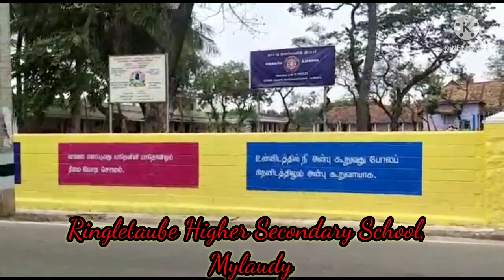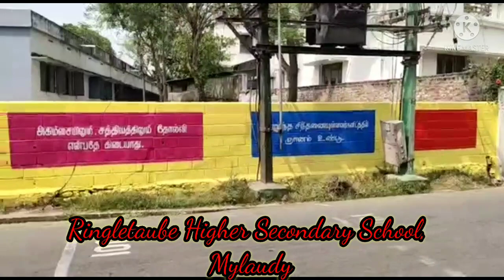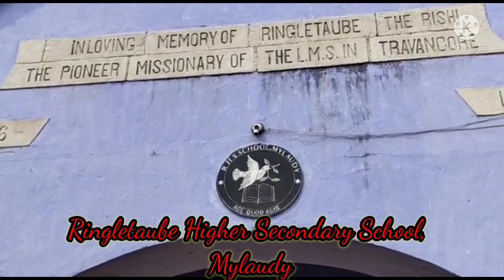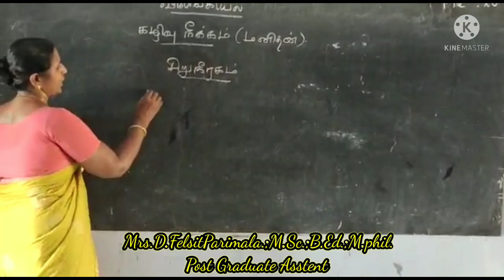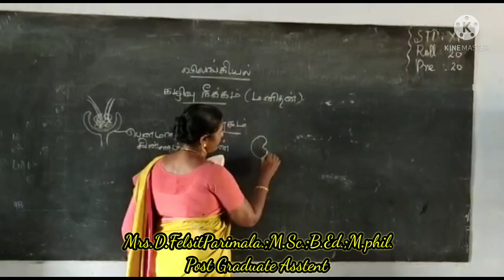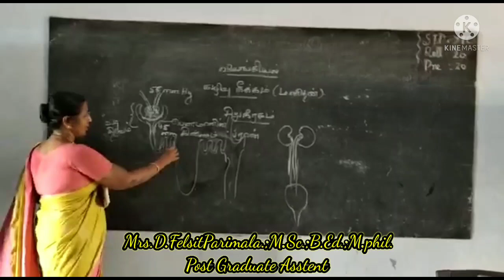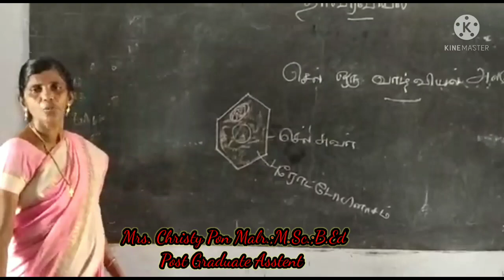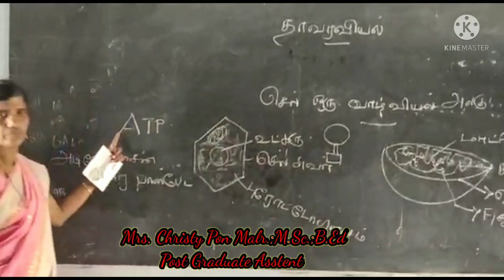Ringletaube HSS Mylaudy